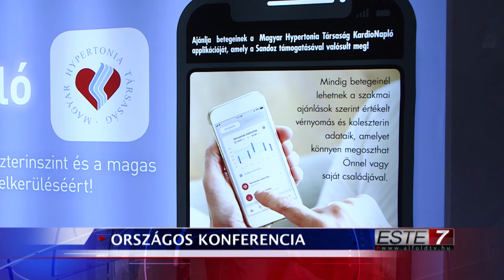Hipertónia nap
Az ország legnagyobb magasvérnyomás-betegséggel foglalkozó szakmai konferenciáját tartották meg január 25-én a Debreceni Egyetemen. A XVII. Regionális Hipertónia Napon a diagnosztika és a terápia újdonságai mellett egy applikációt is bemutattak a szakembereknek.

Kövess minket!